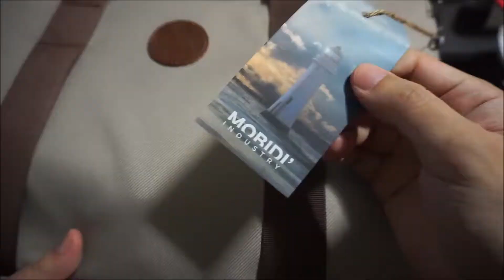헤링본 모비디 랩탑파우치 15인치 노트북가방